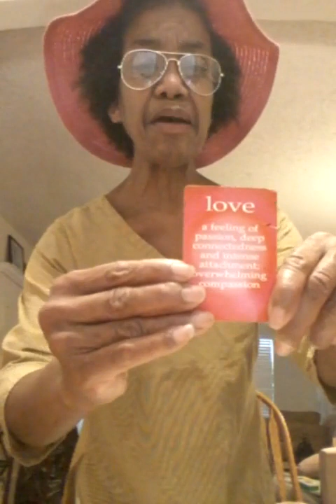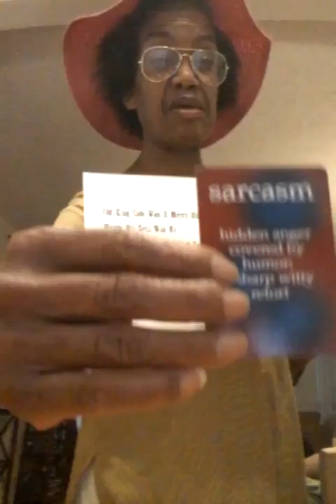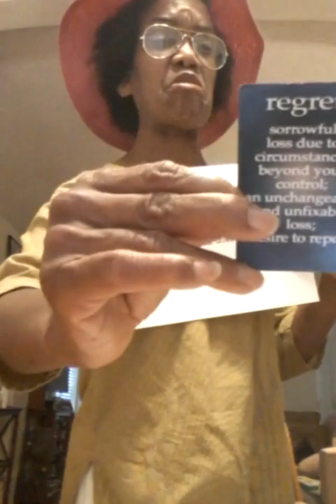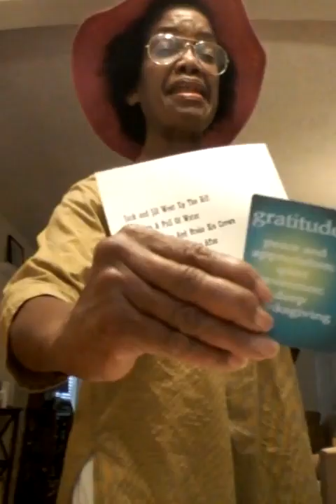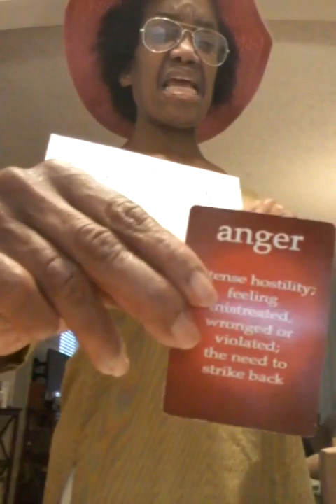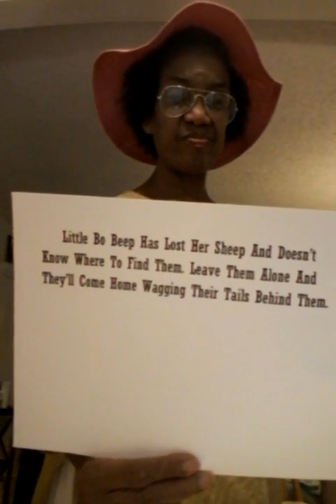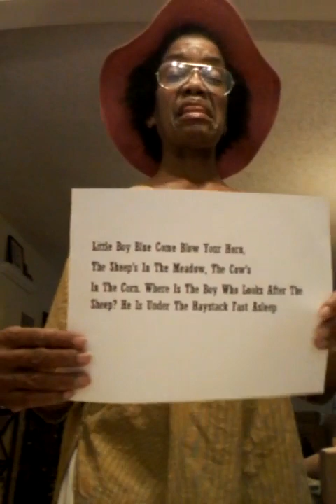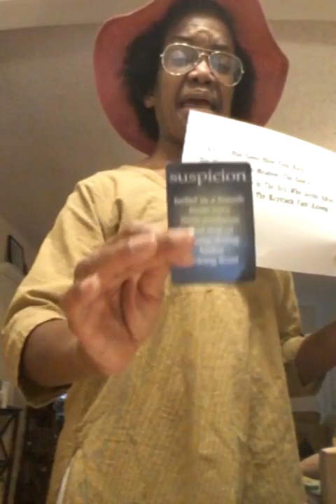Diana's Acting Class - 02/27/24